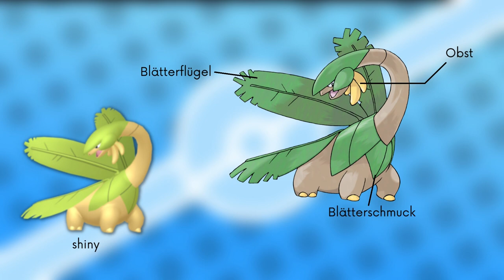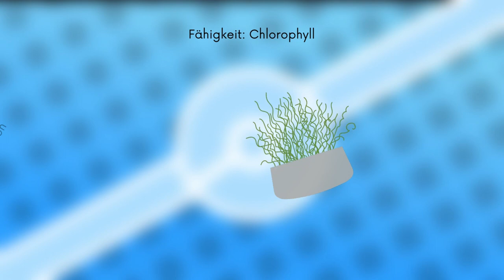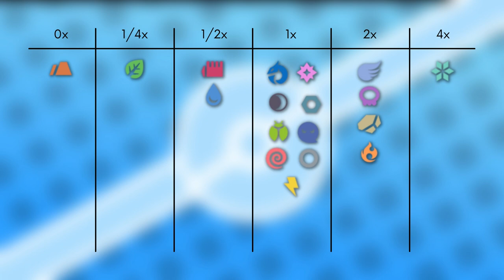Das Pokémon #357 | Tropius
▶️Worum gehts in diesem Video:

Ich stelle euch das Pokémon Tropius vor. Dabei schauen wir auf das Aussehen, Attacken, Verhalten, Lebensraum, Entwicklung und Typ Schwächen. Viel Spaß :D

0:00 Intro
0:12 Aussehen
0:47 Attacken & Fähigkeiten
1:52 Verhalten & Lebensraum
2:22 Entwicklung
2:28 Typ Schwächen